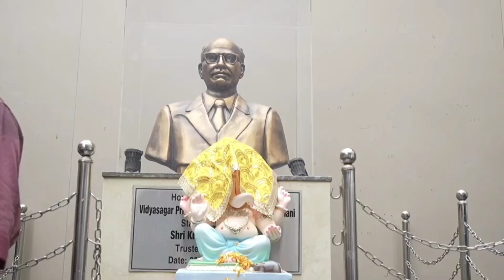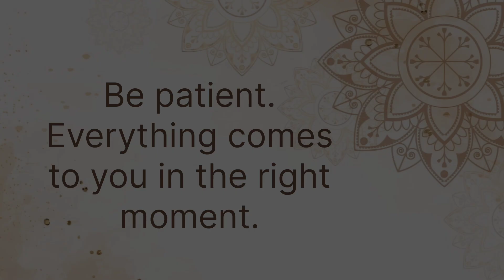Ganesh Chaturthi Celebrated at R.D. National College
With hearts full of devotion and spirits soaring high, we at R.D. National college joyously welcomed Lord Ganesha to our campus. The air was filled with chants of 'Ganpati Bappa Morya' as students and faculty came together to celebrate this auspicious occasion. The vibrant decorations, rhythmic beats of the dhol, and the collective energy of our college family created an atmosphere of pure bliss and unity. This Ganpati Aagman not only marks the beginning of the festive season but also strengthens the bonds within our community, reminding us of the importance of togetherness and faith. A special shoutout to our talented BAMMC students for capturing these beautiful moments and creating this stunning show reel. Join us in celebrating the divine presence of Lord Ganesha and may He bless us all with wisdom, prosperity, and happiness.